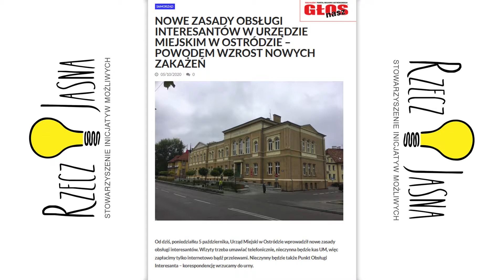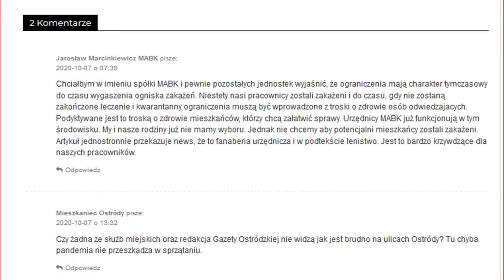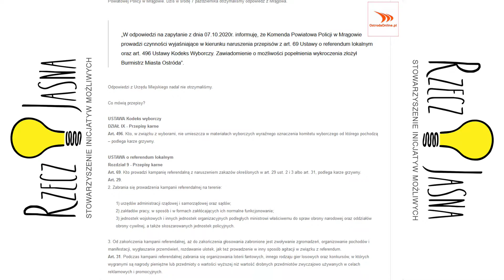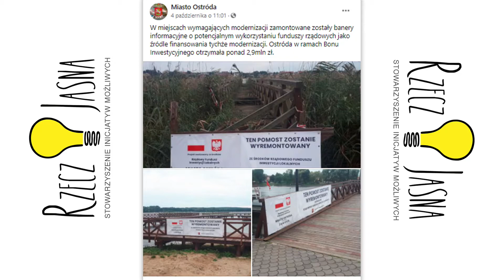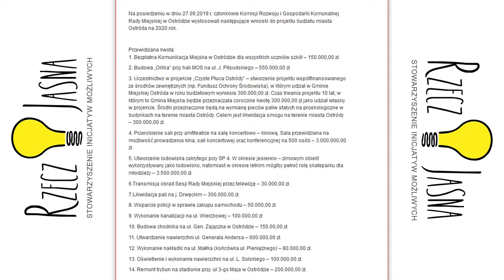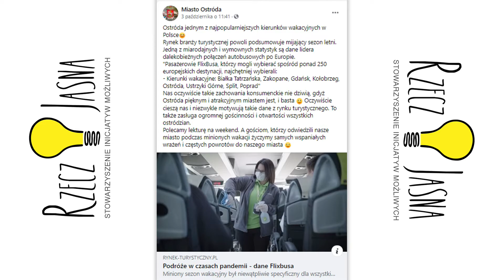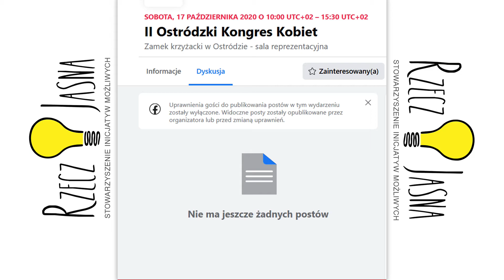SUBIEKTYWNY PRZEGLĄD INTERNETÓW 9.10.20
Tym razem z samego środka czerwonej strefy😬:
✅ Urząd oczywiście zamknięty😱,
✅  Radni na Policji 🤨
✅ Koniec pomocy dla przedsiębiorców?,
✅ Gdzie w Ostródzie będzie skatepark?
Oglądajcie 📺
Komentujcie ✍️
Bądźcie z nami 👊
PROO 3: Materiały Telewizji RzeczJasna powstają dzięki finansowaniu z Narodowy Instytut Wolności - Centrum Rozwoju Społeczeństwa Obywatelskiego - ze środków Programu Rozwoju Organizacji Obywatelskich na lata 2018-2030